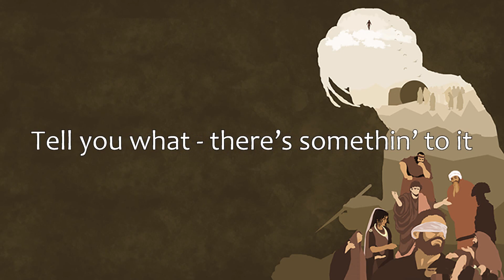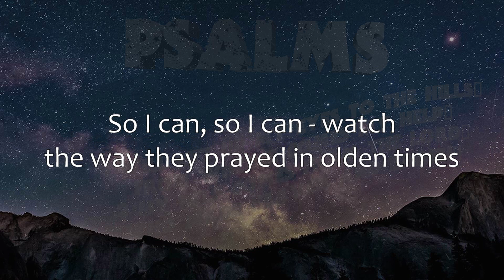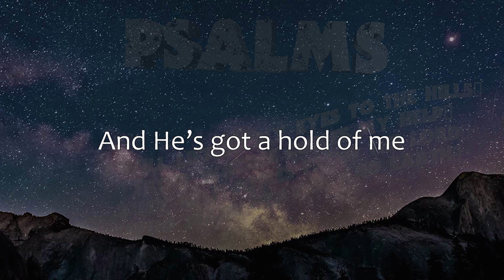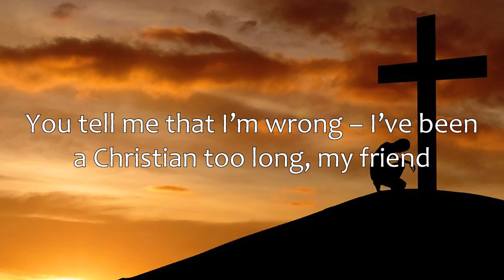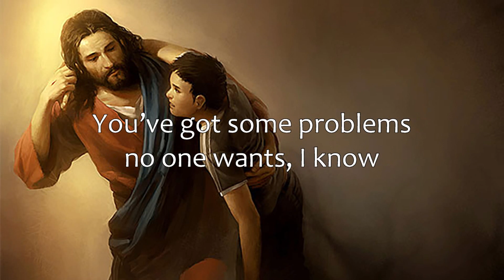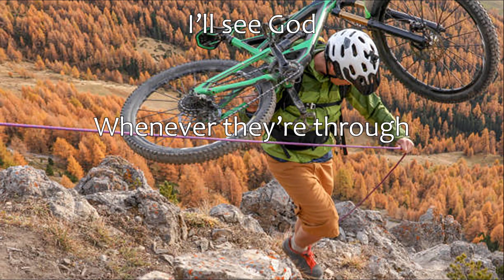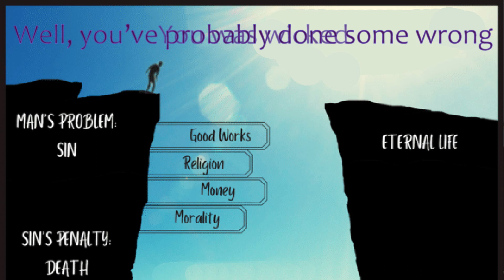80's Medley Octagon but not Forgotten - ApologetiX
For all you 80's music lovers, here are ApologetiX doing what they do best, only this time it is a medley of songs. 10 of them in fact:

Relax - Frankie Goes To Hollywood

Bette Davis Eyes - Kim Carnes

Sweet Dreams Are Made of This - Eurythmics

Sunglasses at Night - Corey Hart

Hungry Like the Wolf - Duran Duran

She Blinded Me With Science - Thomas Dolby

One Thing Leads to Another - The Fixx

I Can't Go For That (No Can Do) - Hall and Oates

Whip It - Devo